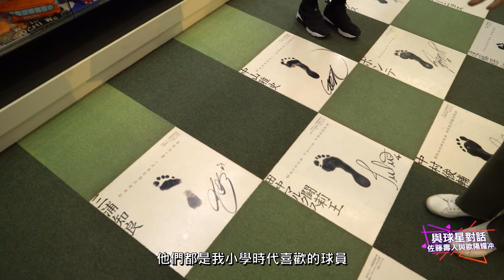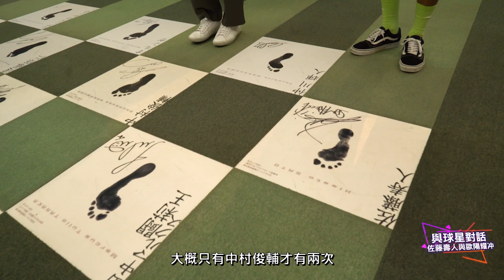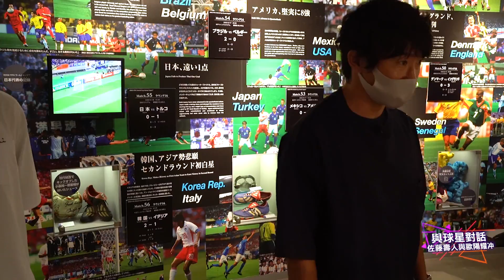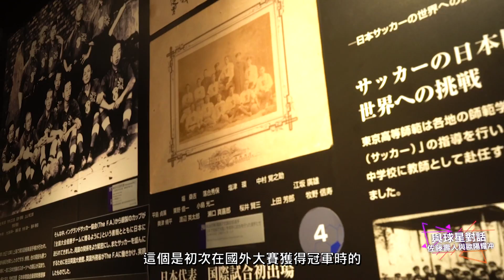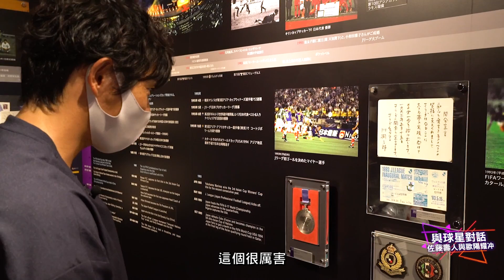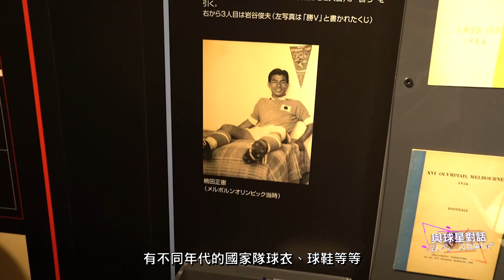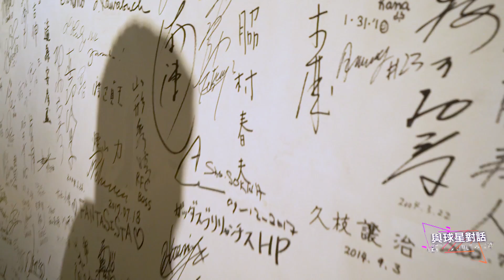【J.LEAGUE香港情報站】與球星對話1 佐藤壽人與歐陽耀冲 / Hisato & Au Chung's Football Star Special Talk#1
前日本代表佐藤壽人與Y.S.C.C.橫濱歐陽耀冲，到訪東京日本足球博物館，了解日本足球歴史。下回訪問篇，會送出YSCC橫濱球衣。大家記得要留意下集喇！Former Japanese National Hisato Sato and YSCC's Au Yeung Yiu Chung visited Japan football museum together in Tokyo and talked about Japanese history.  In our next edition, we will have Auchung's shirts giveaway campain. Everybody keep staytuned!